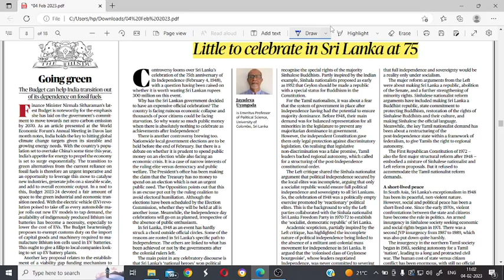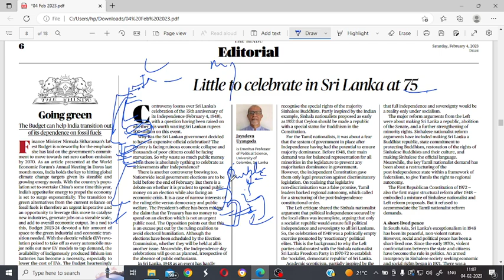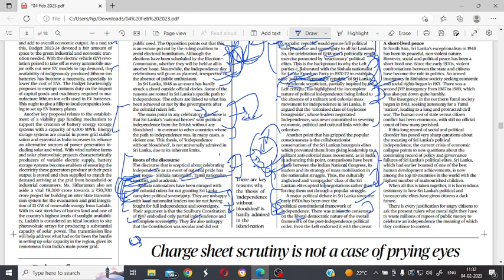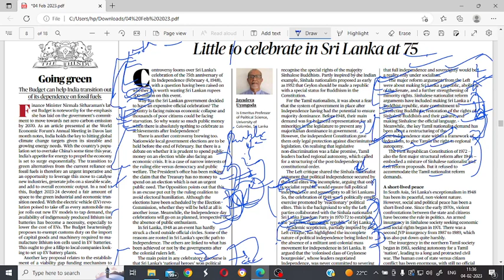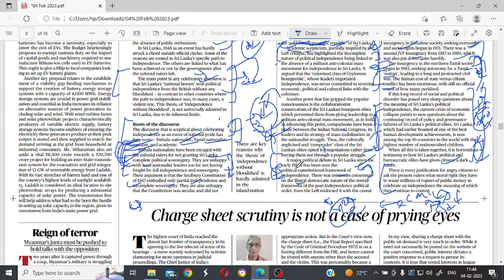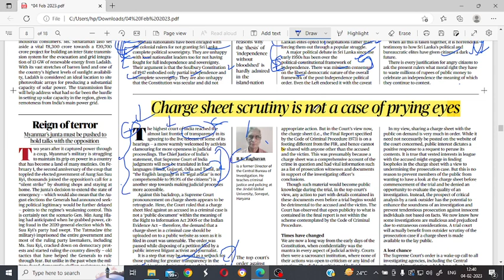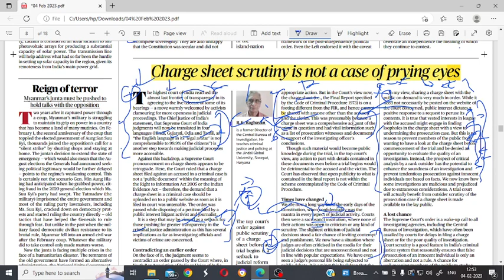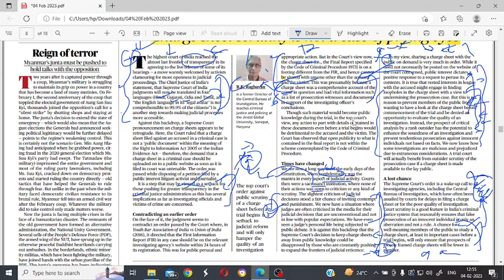TheHindunewspaper Discussion -4 February 2023 current affairs/ Today The Hindu Discussion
ramias TheHindunewspaper Discussion -4 February 2023 current affairs/ Today The Hindu Discussion